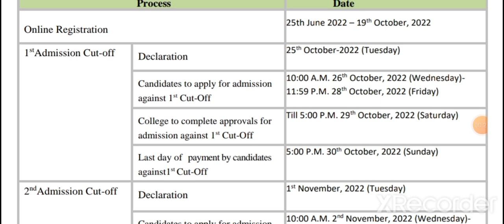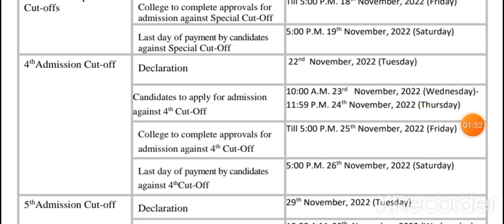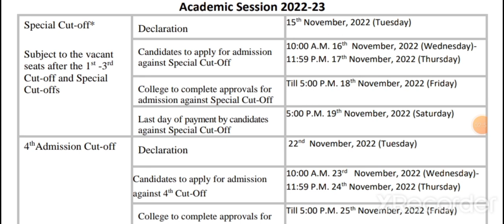NCWEB Admission 2022, Complete Schedule, 2nd and 3rd Cut off release date.... special Cut off drive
hello students

In this video you will get to know about NCWEB Cut off Schedule

You will also get to know about 2nd cut off release date
3rd cut off release date
4th cut off release date
5th cut off release date
Special Cut offf release date
Special cut off drive for school, st And Obc